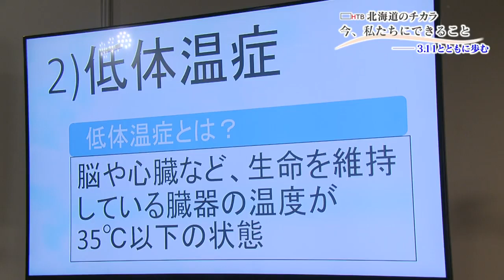今、私たちにできること 2018.6.11